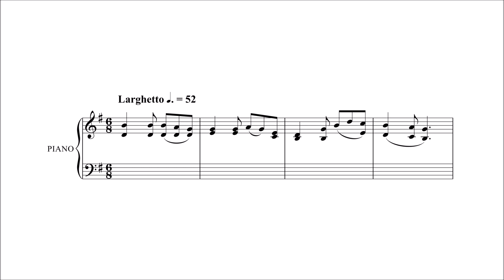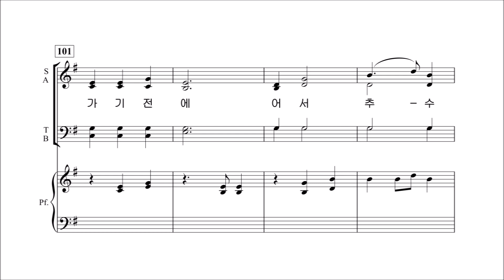[중앙아트] 일반찬양집 '예배찬양' 09.넓은 들에 익은 곡식 - 테너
예배찬양 中 넓은 들에 익은 곡식 - 이동훈 작·편곡